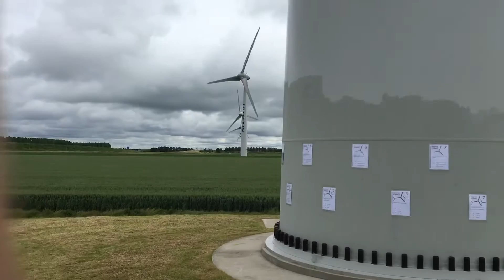Noise of a wind turbine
ENERCON E70 noise versus highway noise in The Netherlands